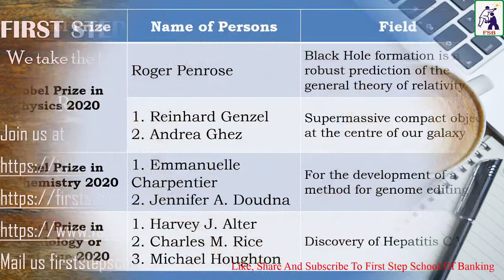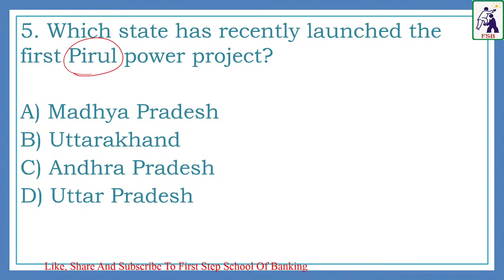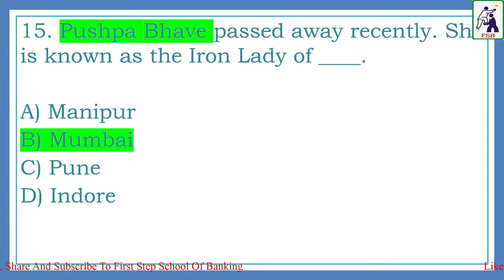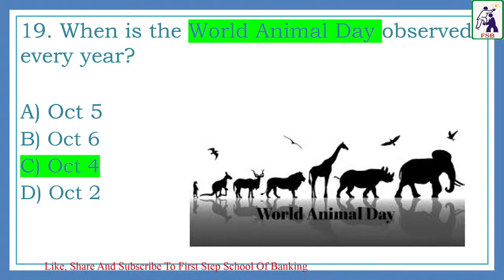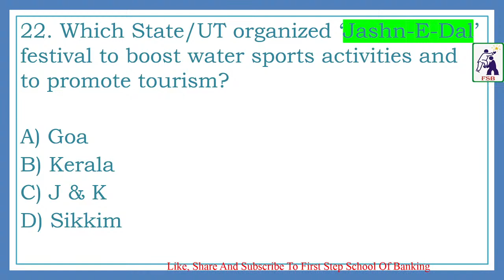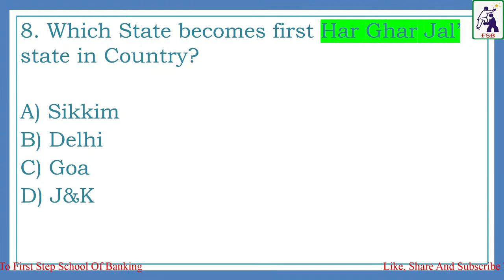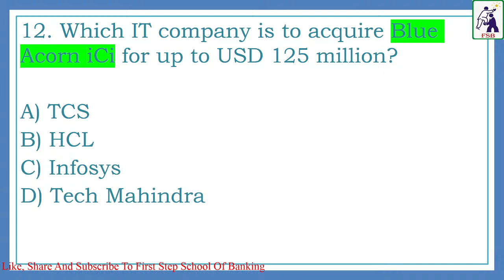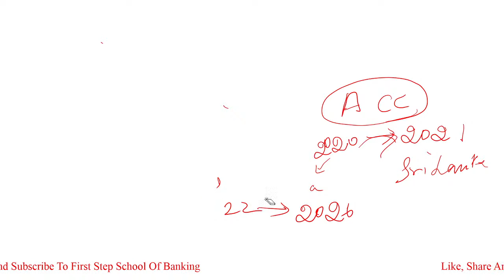MONTHLY CURRENT AFFAIRS OCTOBER 2020 | MOST IMPORTANT 150 MCQ | DAY 8: MISSION SBI CLERK MAINS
This is the 8th video of our 10 days series for Mission SBI Clerk Mains.

In today's video, we will be seeing the most important Current Affairs that happened in OCTOBER 2020

This is a Quiz with Rudhu - Monthly CA revision.

How to score more marks in General awareness?

QUIZ WITH RUDHU SERIES

Are you a Quiz addict?
Are you preparing for any competitive exam?
Do you want to learn with Fun?
Then this is your platform.
Online Quiz for Current affairs.

Link for joining our telegram group for attending quizzes on current affairs

You will learn the current affairs with funny clues.

Schedule:
Daily 9.00 pm - Daily Current affairs discussion
Daily 9.30 pm - Quiz in telegram group
Every Sunday at 11.00 am QUIZ WITH RUDHU  (Weekly / Monthly) Current Affairs

FIRST STEP SCHOOL OF BANKING
We take the first step for your success

FSB was an offline coaching institute started by us after completing our degree from PSG College of Arts & Science, Coimbatore in 2010. However, it was destined for us to pursue another career. Now, after a decade, the passion which made us sleepless nights forced us to come to this platform for our satisfaction. We are not commercializing by opening any coaching institute for free and we will not employ a team for the preparation of materials/videos. We do it only for our satisfaction. The aspirants with dreams and without fee to pay for coaching institutes, if get benefitted from our channel, their satisfaction is our valuable fee for us.